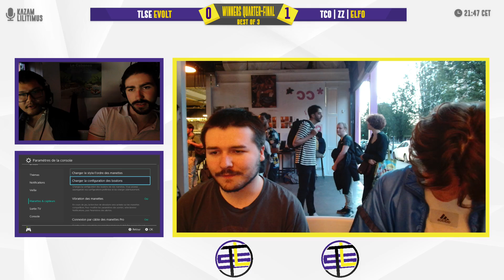TLS MAD'Ness #19 - Evolt (Cpt Falcon) vs Elfo (Olimar) - Winners Quarter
TLS MAD'Ness #19
1er juillet 2024
4 Allées Charles de Fitte, Toulouse (France)